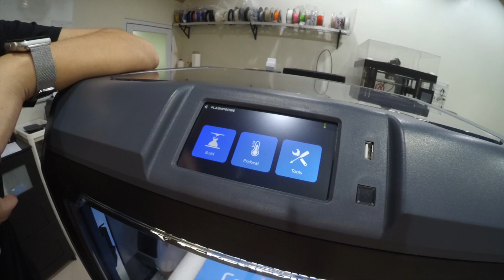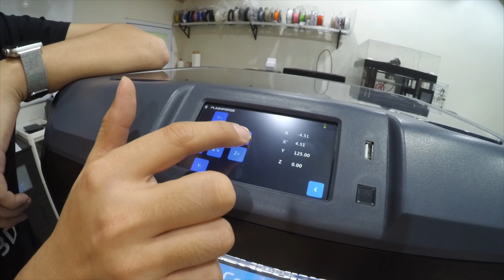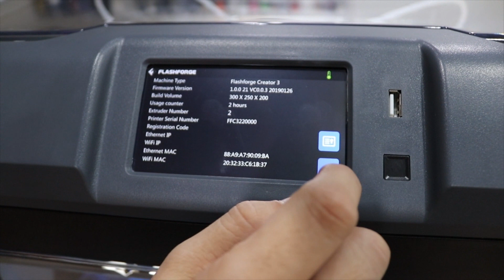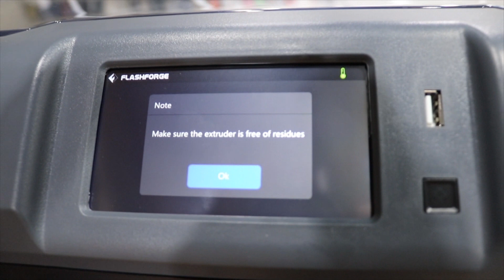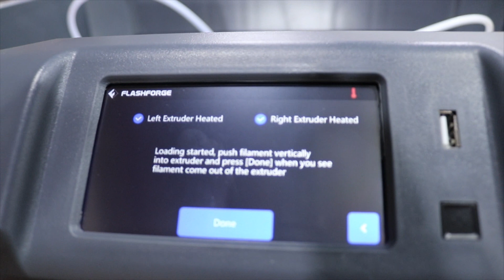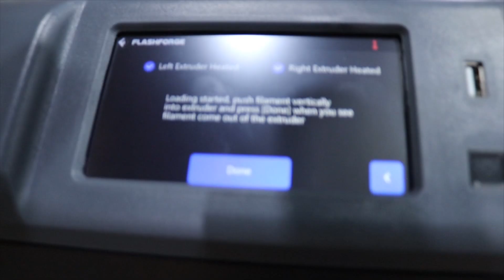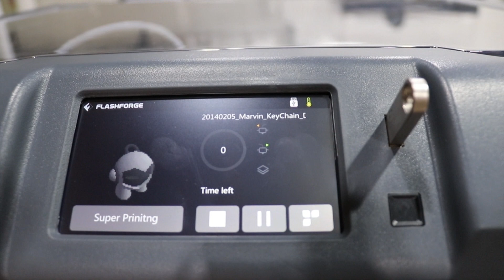Unboxing FlashForge Creator 3 - Evolusi3D [eng Subtitles]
Hey evolution people, good news come from FlashForge and here are the first unboxing of the brand new…

CREATOR 3!!

Be the first to experience the newest technology now!!